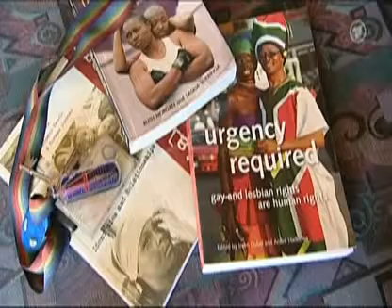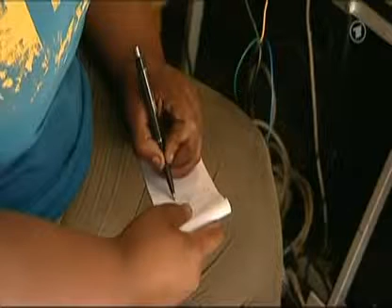Lesbisches Lebern in fremden Kulturen Weltspiegel